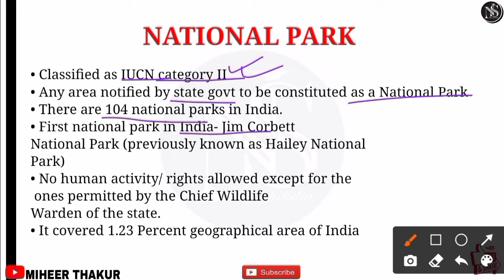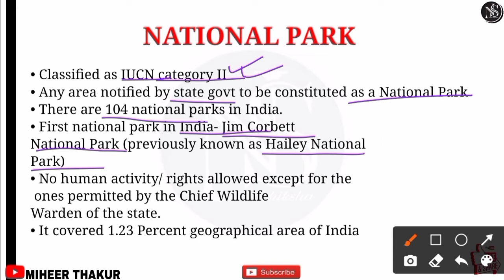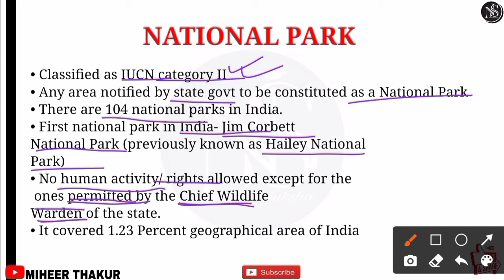National Park In India | All National Park In India On Map | Niti Shiksha | Ramsar Sites In India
Playlist of Ramsar Sites, Biosphere Reserves, National Park

jXa6C